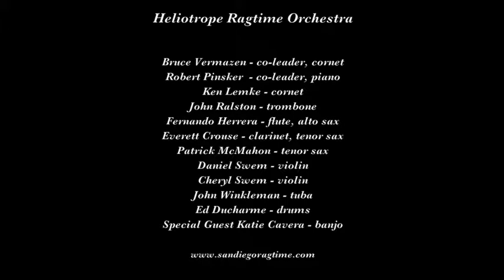Heliotrope Ragtime Orchestra "The Charleston"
The Heliotrope Ragtime Orchestra plays "The Charleston" on November 30, 2014 at the 35th Annual San Diego Jazz Fest.